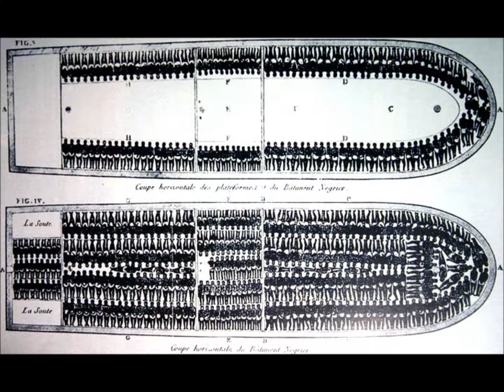One Day illumination